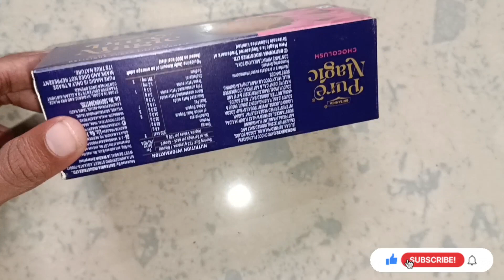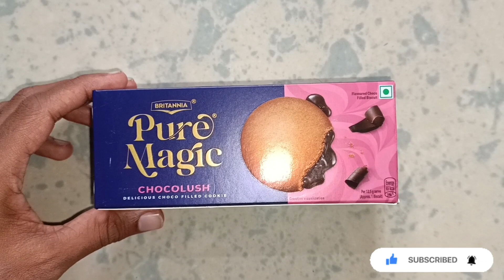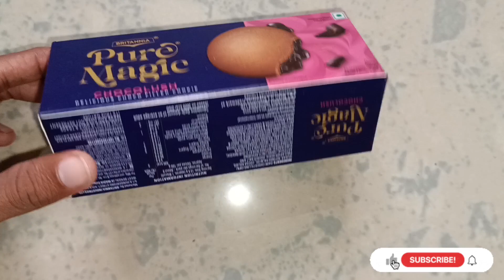Pure Magic Cookies | Best Chocolaty Cookies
Immerse yourself in a world of pure magic with Britannia Pure Magic Chocolush Cookies. These delightful treats feature a crunchy biscuit shell filled with a gooey, molten chocolate center, creating an explosion of flavor in every bite. In this review, we'll delve into the taste, texture, and overall experience of these magical cookies.